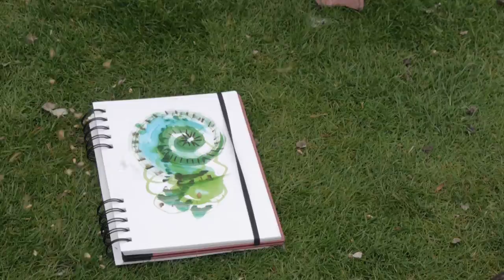Speed Art #3 * Black Swan / Busbridge Lakes * Zitky Adams Music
From Busbridge lakes, I make a watercolour reflected in what I see.